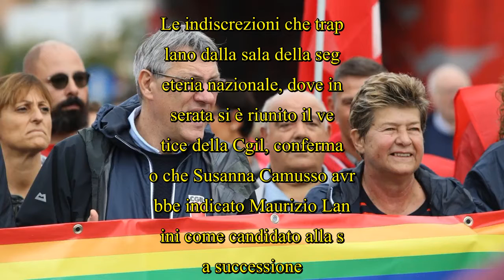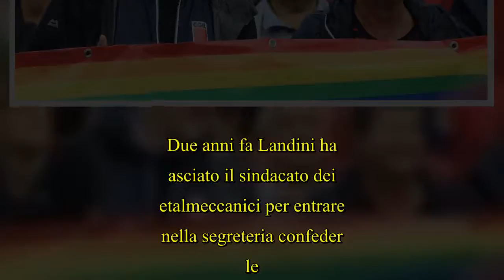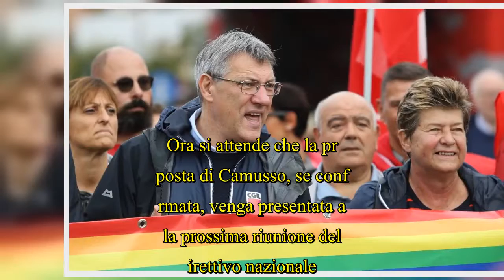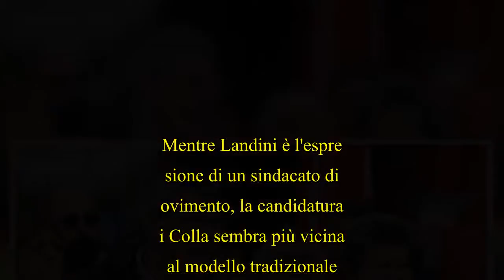Repubblica.itPolitica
Repubblica.itPolitica. Le indiscrezioni che trapelano dalla sala della segreteria nazionale, dove in serata si è riunito il vertice della Cgil, confermano che Susanna Camusso avrebbe indicato Maurizio Landini come candidato alla sua successione. Caduta l'ipotesi di candidare l'attuale segretaria della Funzione pubblica Serena Sorrentino, il favore di Camusso e di una buona parte del gruppo dirigente del maggiore sindacato italiano si è visto rivolto all'ex segretario della Fiom.  Due anni fa Landini ha lasciato il sin  ...